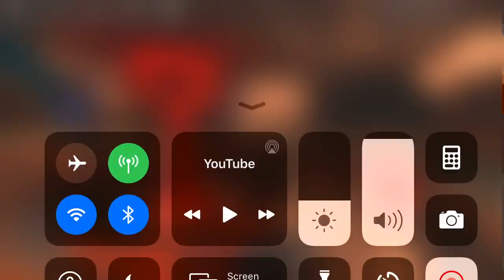Innovation INC thermal power plant start up